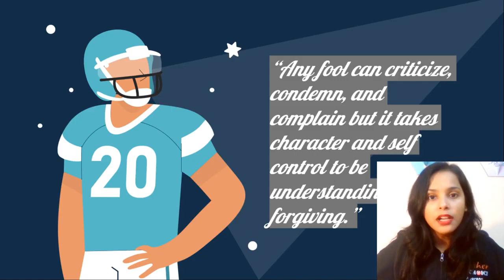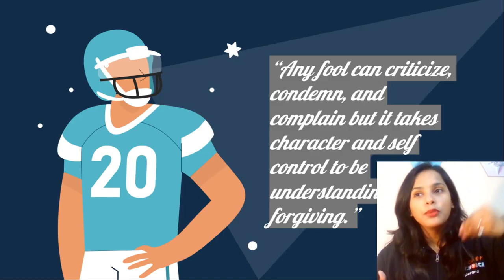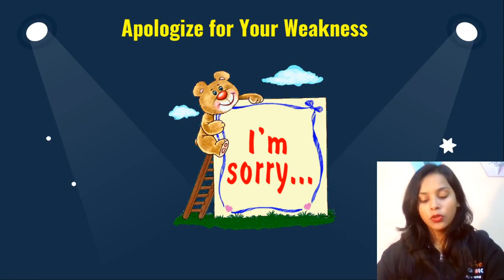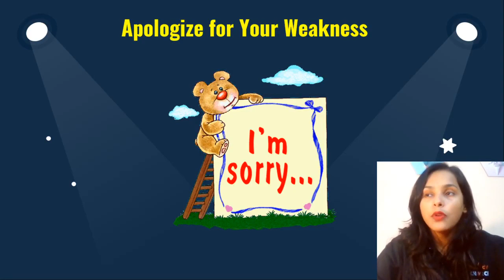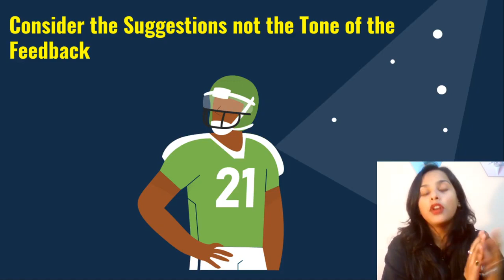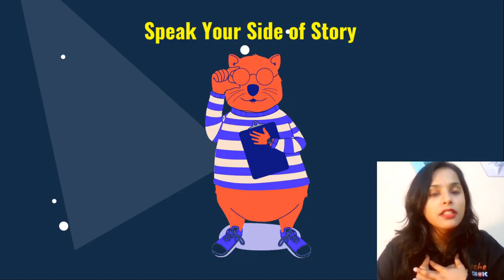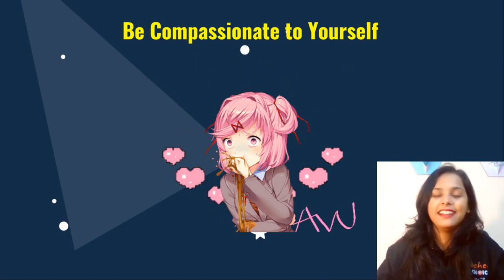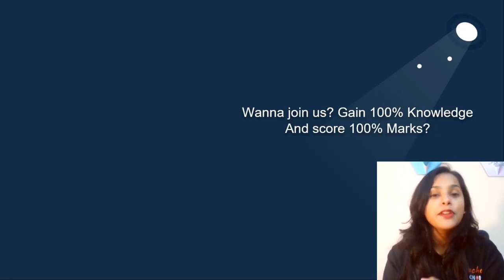How To Deal With Criticism? | Stand Alone | Aparana Tiwari | Vedantu Math Pirates Class 8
How To Deal With Criticism?  | Stand Alone | Aparana Tiwari | Vedantu Math Pirates Class 8. In this session, we discuss How To Deal With Criticism?  With your favorite Master Teacher Aparana Tiwari. The famous quote from Aristotle “To Avoid  Criticism Say Nothing, Do Nothing and Be Nothing”. The only thing we have to deal with critics is to Ignore them, we have to listen to our goals, our inner voice, forget to listen to the judgment of others or smash it into dust, by adding color to it and we have to use them as a painting to bring colors to the life. She will help you to destroy your negative thoughts, bring more energy, inspiration to work hard for life.

Do not worry about Class 8 Maths Mathematics, I assure you that V Math Pirates - Class 8 will help you in a magical way to keep you always in Class 8 topper.

The Vedantu online class will help you make a strategy to decode the concept, learn every detail of today’s topic How To Deal With Criticism?  | Stand Alone | Aparana Tiwari | Motivation | How to deal with Negative People | Negative Thoughts | Motivation

We hope your visit to Vedantu Math Pirates - Class 8 “How To Deal With Criticism?  | Stand Alone | Aparana Tiwari” brings you a greater love ❤️ of Mathematics, both for its excellence and its power to help solve Class 8 Maths Comparing Quantities.

Let us know your doubts and what you think 🤔 about today’s topic “How To Deal With Criticism?  | Stand Alone | Aparana Tiwari” we will respond and solve your doubts ASAP.

Thanks for your support in the “How To Deal With Criticism? | Stand Alone | Aparana Tiwari” session, Pirates!! See you in the next surprising session.